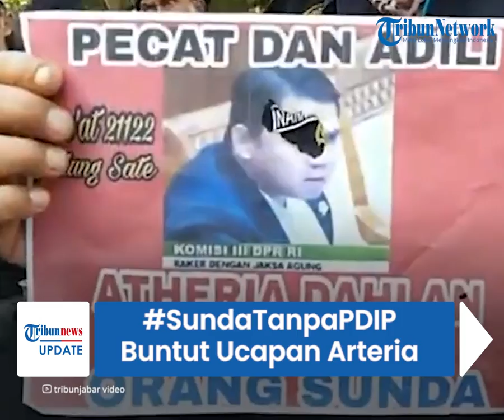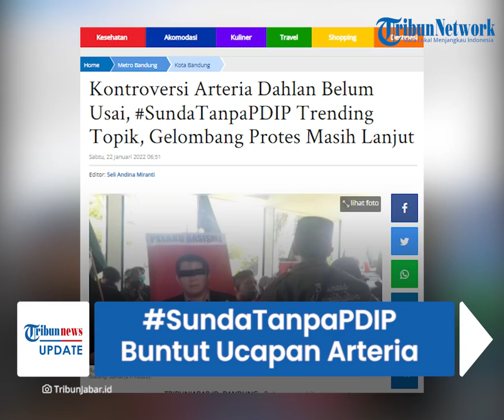Ramai Tagar SundaTanpaPDIP Buntut Ucapan Arteria Dahlan, Akankan Pengaruhi Suara PDIP di Jabar?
TRIBUN-VIDEO.COM - Tagar SundaTanpaPDIP bergema di Twitter sejak Kamis (20/1/2022).

Tagar tersebut muncul imbas dari ucapan Arteria Dahlan yang meminta Kajati berbahasa Sunda dicopot.

Hingga Jumat (21/1/2022) siang, SundaTanpaPDIP bahkan sudah di-tweet lebih dari 23.200 kali.

Banyak warganet meminta Arteria Dahlan dipecat sebagai kader PDIP.

Seperti diberitakan sebelumnya, Arteria Dahlan dalam Rapat Kerja Komisi III DPR RI bersama Kejaksaan Agung pada Senin (17/1/2022) menyampaikan kritik kepada Jaksa Agung ST Burhanuddin.